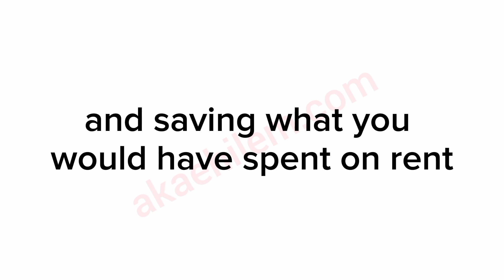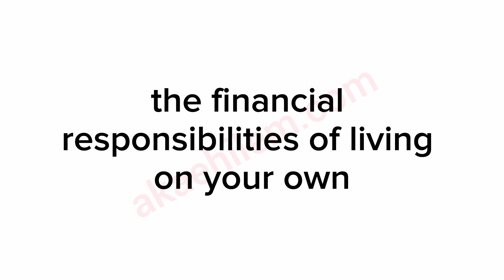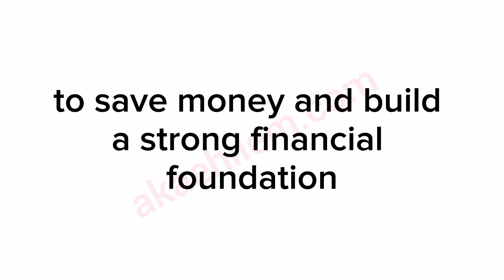The Benefits of Living with Parents to Save Money.